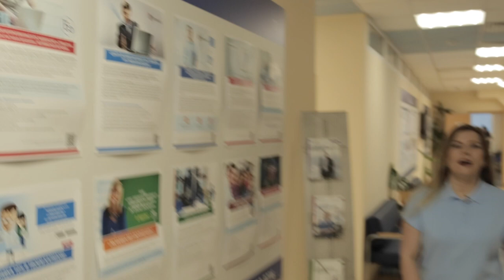Можно ли обучить Excel кошку? Интервью с преподавателем Специалиста Инной Романовой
Отчего в Excel нельзя объединять ячейки, и почему для создания отличной презентации недостаточно знать только Powerpoint. Как люди выбирают себе преподавателя, и почему это важно. Какие качества, помимо профессионального мастерства, нужны, чтобы донести до слушателя знания, и куда идут наши слушатели после обучения.

Об этом и многом другом идет речь в интервью с преподавателем учебного центра "Специалист" при МГТУ имени Баумана Инной Романовой